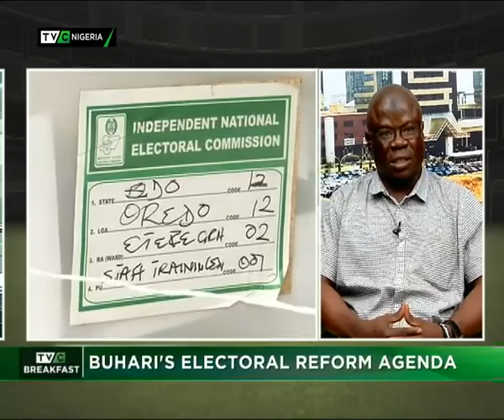Buhari's Electoral Reform Agenda